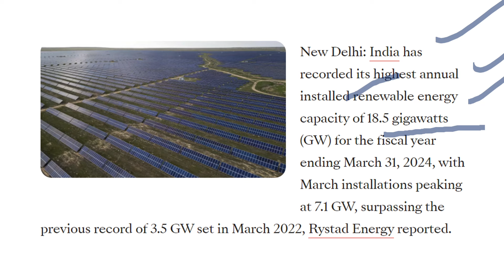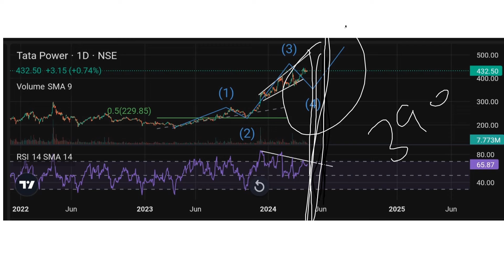TATA POWER SHARE NEWS😱😱😱 TATA POWER SHARE TARGET PRICE ⚫ TATA POWER BIG NEWS ANALYSIS